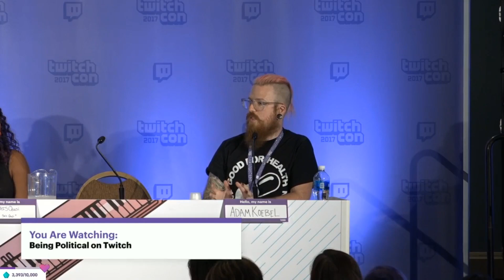TwitchCon 2017: Being Political On Twitch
This panel is concerned with addressing the importance of being political as a creator, as the representative of a business or organization, and as a streamer. The purpose of this talk is to help empower people by talking openly about the risks and gains of struggling in a landscape that demands conformity and the continued repression of identities.

We'll talk about whether a Twitch channel constitutes a public or private space (and what that means on the Internet), why these discussions are important, what free speech is and isn't, and how people can challenge and engage in politics.

Moderated by INeedDivGames
Panelists: Citizen, JennaSaisQuoi, adamkoebel